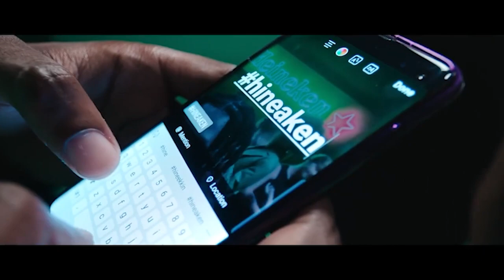WEEKLY NEWS | I refusi non contano (secondo Heineken). McDonald's crea il menù per matrimoni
Le altre notizie della settimana 👇
Threads ha raggiunto 100 milioni di iscritti, Fiat lancia la topolino e ByteDance pubblicherà libri.

⏲️ Timeline
00:00 Intro e indice della puntata
01:42 Heineken crea bottiglie con i refusi
04:45 Threads supera i 100 milioni di iscritti
08:43 Fiat lancia la Topolino
10:51 ByteDance lancia un'azienda di editoria
14:47 McDonald's lancia il menù-matrimonio

💡 Interessato ad una consulenza in ambito social media o vorresti una mano con il tuo progetto? Guarda cosa possiamo fare per te